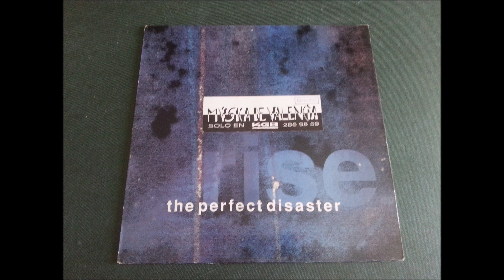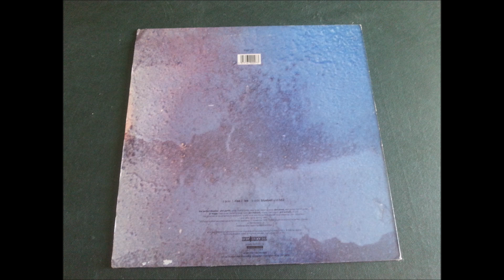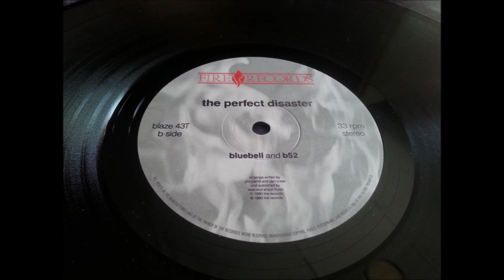THE PERFECT DISASTER.(RISE.)(12''.)(1990.)